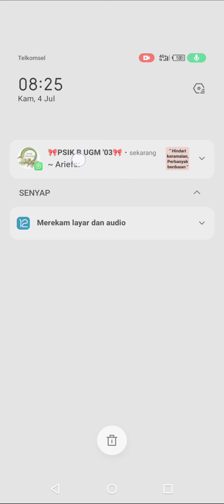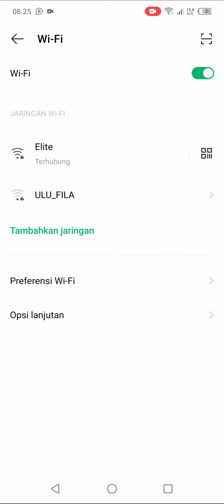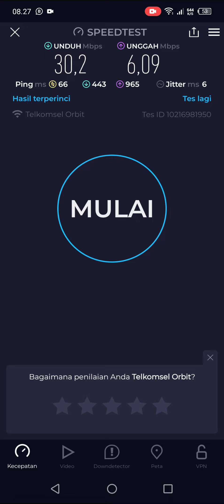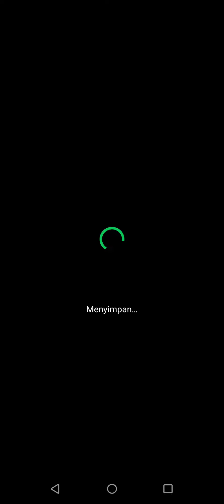MOBILE DENGAN MIFI ELITE 5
Menemani kegiatan dari desa ke desa dengan huawei elite 5 mifi